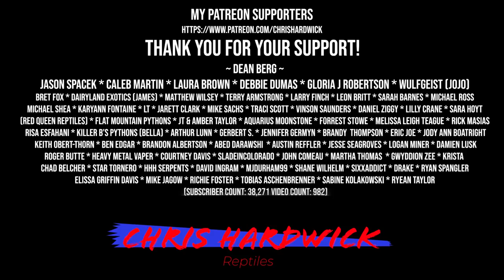10 Items to Avoid in your Snake Enclosure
In this video I'll cover a few things to avoid in your snake enclosure that could be hazardous or potentially deadly for your snake.

If you want to send me 'FAN MAIL' you can send it to this address:
Chris Hardwick
83 Desperado Court
Bailey, CO 80421
USA

Here's the tripod I use:

This is the SD card for the camera:

This is my studio lighting:

Here are my batteries for my studio lights:

Here's the bag I use for my camera gear:

00:00 Don't forget to SUBSCRIBE!. __̴ı̴̴̡̡̡ ̡͌l̡̡̡ ̡͌l̡*̡̡ ̴̡ı̴̴̡ ̡̡͡|̲̲̲͡͡͡ ̲▫̲͡ ̲̲̲͡͡π̲̲͡͡ ̲̲͡▫̲̲͡͡ ̲|̡̡̡ ̡ ̴̡ı̴̡̡ ̡͌l̡̡̡̡.___
10:00 Don't forget to SUBSCRIBE! Thanks for watching!. _̴ı̴̴̡̡̡ ̡͌l̡̡̡ ̡͌l̡*̡̡ ̴̡ı̴̴̡ ̡̡͡|̲̲̲͡͡͡ ̲▫̲͡ ̲̲̲͡͡π̲̲͡͡ ̲̲͡▫̲̲͡͡ ̲|̡̡̡ ̡ ̴̡ı̴̡̡ ̡͌l̡̡̡̡.___